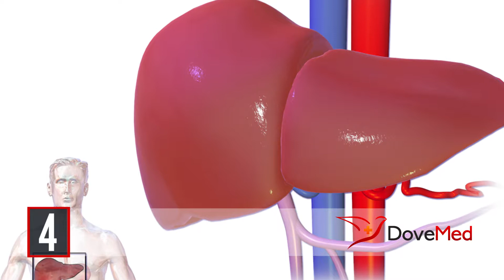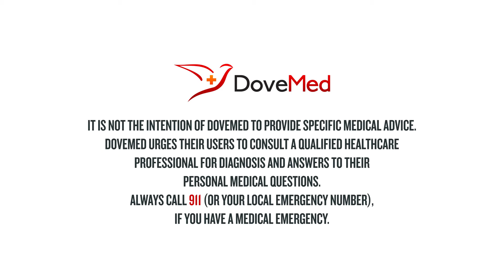7 Health Benefits Of Beetroot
The beetroot (Beta vulgaris), table beet, garden beet, red or golden beet, or only beet is the taproot portion of the beet plant. The dark purple roots are usually grilled, boiled, or roasted as a cooked vegetable. The green, leafy portion of the beet is also edible and is most commonly served boiled or steamed, consisting of taste and texture like spinach. The beetroot is often added as an ingredient to salads, soups, and is also used as a natural coloring agent.

Do you want the text version of the health benefits of beetroot?

Share in the comments section foods that you have made with beetroot.

Resources:

Beets, cooked, boiled, drained Nutrition Facts & Calories. (n.d.). Retrieved October 06, 2017,

Wang, M., & Goldman, I. L. (1997). Transgressive segregation and reciprocal effect for free folic acid content in a red beet (Beta vulgaris L.) population. Euphytica, 96(3), 317-321.

Kapadia, G. J., Tokuda, H., Konoshima, T., & Nishino, H. (1996). Chemoprevention of lung and skin cancer by Beta vulgaris (beet) root extract. Cancer letters, 100(1-2), 211-214.

Agarwal, M., Srivastava, V. K., Saxena, K. K., & Kumar, A. (2006). Hepatoprotective activity of Beta vulgaris against CCl 4-induced hepatic injury in rats. Fitoterapia, 77(2), 91-93.

Fondy, B. R., Geiger, D. R., & Servaites, J. C. (1989). Photosynthesis, carbohydrate metabolism, and export in Beta vulgaris L. and Phaseolus vulgaris L. during square and sinusoidal light regimes. Plant Physiology, 89(2), 396-402.

Bailey, S. J., Winyard, P., Vanhatalo, A., Blackwell, J. R., DiMenna, F. J., Wilkerson, D. P., ... & Jones, A. M. (2009). Dietary nitrate supplementation reduces the O 2 cost of low-intensity exercise and enhances tolerance to high-intensity exercise in humans. Journal of applied physiology, 107(4), 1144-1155.